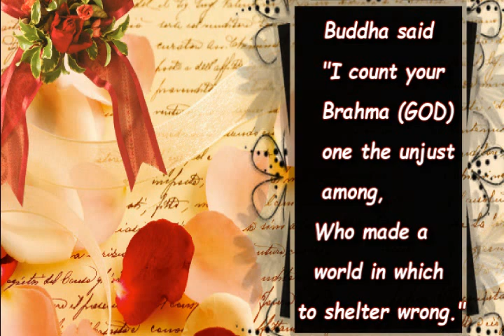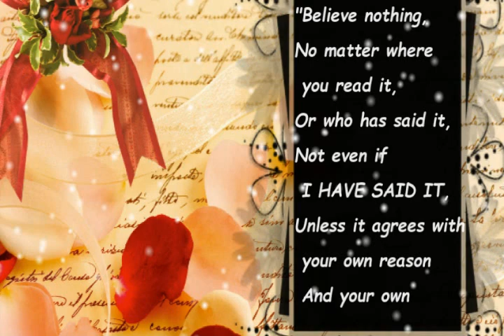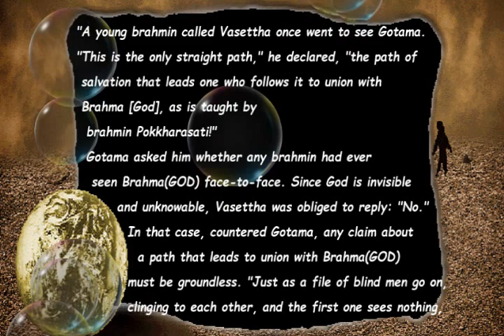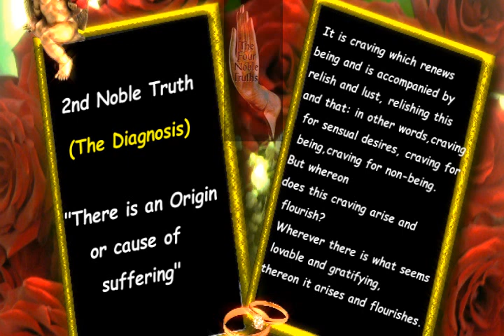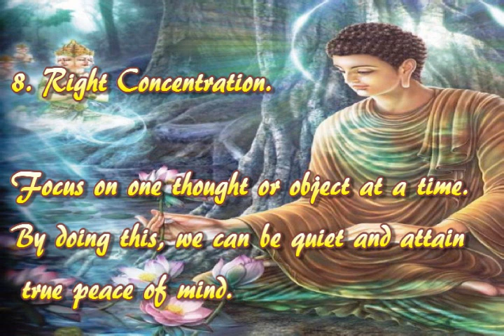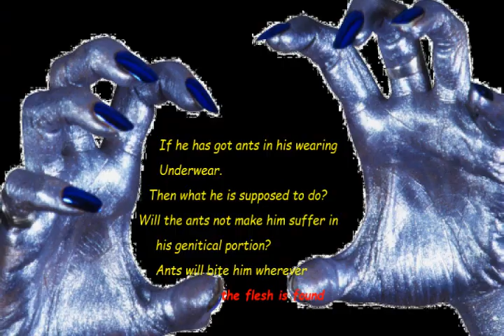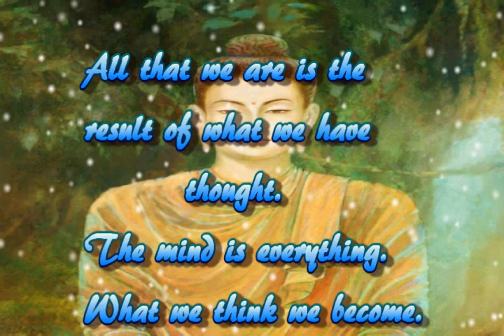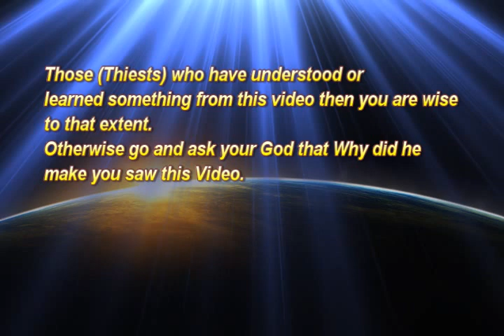Zakir Naik Exposed on Buddhism. {RESPONSE}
Zakir Naik a famous Islamic scholar claims that Buddhism is the wrong path and that everyone should follow Islam. He claims that Buddha's  4 Noble Truths are contradicting and that Buddha was a believer in God. I have just exposed some of his lies by making this video. With regards.

God in buddhism , concept of god in buddhism, buddha rejects god, buddha rejects creator god, buddhism on god by zakir naik (brilliant answers), sri sri ravi shankar vs zakir naik full debate, Muhammad a murderer, zakir naik caught telling lie,Buddha in the Quran - Dr. Israr Ahmed & Dr. Zakir Naik ,What is the Exact believe of Buddhist ? Dr Zakir Naik What is the Exact believe of Buddhist ? Dr Zakir Naik , If Buddha knows of prophet Muhammad (PBUH) why he propagate monasticism ?Dr Zakir Naik ,A Buddhist finds the truth with Jehovah's Witness then reverts , Are views of Sufism and Islam is similar to Buddhism !! Dr. Zakir Naik (Urdu)
Zakir naik concept of god in buddhismBuddha Silent on God Buddhism vs Islam Zakir Naik Buddha in the Quran Buddha and Buddhism by Zakir Naik
God in Buddhism , Muhammad in Buddhist scriptures, Exposing Zakir Naik,
Zakir naik exposed in press.
Buddha in the Quran - Dr. Israr Ahmed & Dr. Zakir Naik. Buddhism, Surah Ambia, Bayan
Zakir Naik Exposed on Buddhism SHOCKING!. Please watch it
    What is the Exact believe of Buddhist ? Dr Zakir Naik
the oldest religion on the earth...?! By:dr.zakir naik. hindu islam christianity judaism buddhism
    Prophet Muhammad(PBUH) in Buddhist Scriptures-By Dr.Zakir Naik
    Dr.Zakir Naik explains the Prophecies of Prophet Muhammad(PBUH) mentioned in the Buddhist Scripures.
    If Buddha knows of prophet Muhammad PBUH why he propagate monasticism !Dr Zakir Naik
Are views of Sufism and Islam is similar to Buddhism !! Dr. Zakir Naik (Urdu)
Bangla FAQ84 to Zakir Naik: Talibander Bamiyan Buddha Murti Dhangso Kora Ki Islam Samarthon Kore?
    Topic - 'Terrorism and Jihad: an Islamic Perspective' ______ Zakir Abdul Karim Naik (born 18 October 1965) is an Indian public ...
    Dr Zakir Naik, What are the teachings of buddhism,
    Billions of Non Muslim,Hindus,Christians,Sikhs,Buddhists exist Dr.Zakir Naik - 1/2
        Buddhism vs islam
    [Bangla] Zakir Naik-Muhammad(pbuh) in the buddhist scriptures.flv
    Prophet Mohammad saw prophesied in Buddhist religious scriptures by Dr Zakir Naik avi
    A Buddhist finds the truth with Jehovah's Witness then reverts